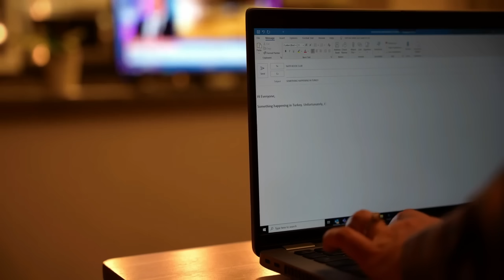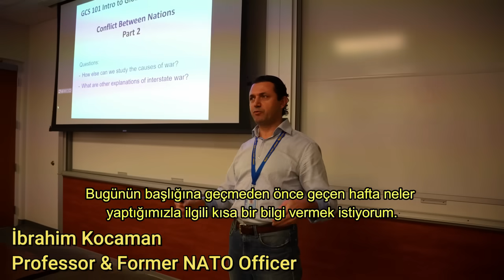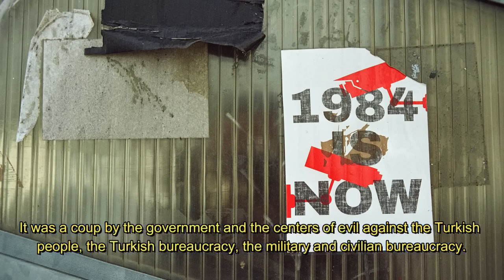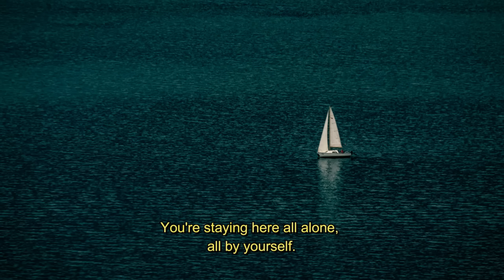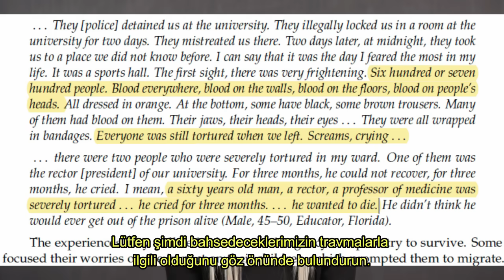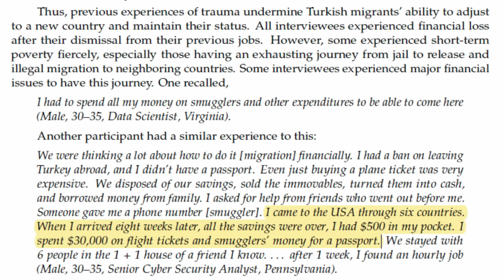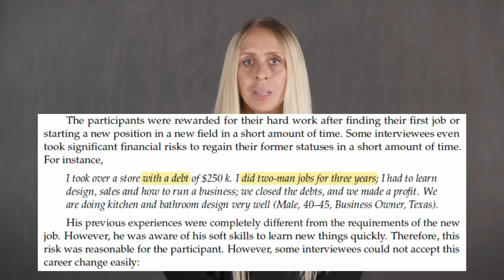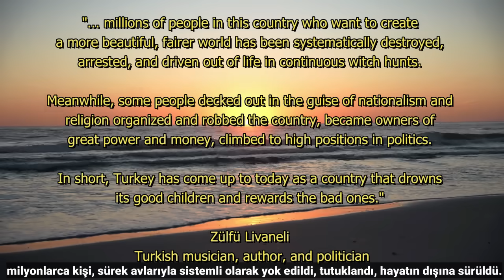Sürgün Umutlar - Exiled Hopes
The current study focuses on Turkish emigration following the 2016 coup-like event. This migrant population is unique, given that they were forced to flee their relatively stable lives built around their family, education, and profession in order to seek safety. Their forced migration was unplanned and required significant maneuvering to re-establish their lives in a foreign country. In acknowledgment of the dire factors of the immigration process, many Turkish immigrants had high human capital with regard to education and their profession. Higher human capital tends to indicate the self-selection of a host country that can offer adequate labor opportunities.

However, for Turkish immigrants, despite their high levels of education and professional status, the forced aspect of their migration and the level of urgency complicated their immigration experience and ability to secure stability, maintain their high human capital, and regain their former professional status.

Director Biography - Cihan Aydiner

Dr. Cihan Aydiner is an Assistant Professor and program director of Homeland Security at Embry-Riddle Aeronautical University Worldwide (ERAU-W). He has doctoral and master’s degrees in Sociology from Louisiana State University and a master’s degree in National and International Security Management and Leadership from Turkish Army War College. Dr. Aydiner’s current research focuses on the complex interdependencies among policy, homeland security, and international migration.

Director Statement

During my Ph.D. at Louisiana State University, I had courses from Dr. Wesley Shrum (Director of Paris Ethnografilm Festival) on video ethnography and filming. Following that, I worked for Ethnografilm as a reviewer. Video Ethnography is a great tool for disseminating the findings of an academic study. Exiled Hopes is my first festival film on lived experiences of highly educated migrants.
Selected & Awarded Festivals so far (Waiting for six more festivals for their decision)

Bu çalışma, 2016 sözde darbe benzeri olayın ardından Türk göçüne odaklanmaktadır. Bu göçmen grup, güvenlik nedeniyle nispeten istikrarlı yaşamlarından uzaklaşmak zorunda kaldılar. Zorunlu göçleri planlanmamıştı ve yabancı bir ülkede hayatlarını yeniden kurmak için önemli manevralar yapmaları gerektiriyordu. Göç sürecinin vahim etkenlerinin bilincinde olarak, birçok Türk göçmen eğitim ve meslekleri açısından yüksek beşeri sermayeye sahipti. Bu da onlara yeterli işgücü fırsatları sunabilecek ev sahibi bir ülkeyi seçebilmeyi sağladı.

Bununla birlikte, Türk göçmenler için, yüksek eğitim seviyelerine ve mesleki statülerine rağmen, göçlerinin zorunlu yönü ve aciliyet düzeyi, göç deneyimlerini ve istikrarı sağlama, yüksek beşeri sermayelerini koruma ve eski mesleki statülerini yeniden kazanma yeteneklerini karmaşıklaştırmıştır.

Yönetmen Biyografisi - Cihan Aydıner

Dr. Cihan Aydıner, Embry-Riddle Uzay ve Havacılık Üniversitesi'nde (ERAU-W) Doçent ve İç Güvenlik program direktörüdür. Louisiana State Üniversitesi'nde Sosyoloji alanında doktora ve yüksek lisans, Kara Harp Akademisinde Ulusal ve Uluslararası Güvenlik Yönetimi ve Liderliği alanında yüksek lisans yapmıştır. Dr. Aydıner'in güncel araştırması, politika, iç güvenlik ve uluslararası göç arasındaki karmaşık ilişkiye odaklanmaktadır.

Yönetmen Beyanı

Louisiana Eyalet Üniversitesi'nde doktoram sırasında Dr. Wesley Shrum'dan (Paris Etnografya Festivali Direktörü) video etnografyası ve film çekimi üzerine dersler aldım. Ardından Etnografilm'de hakem olarak çalıştım. Video Etnografya, akademik bir çalışmanın bulgularını yaymak için harika bir araç. Sürgün Umutlar, yüksek eğitimli göçmenlerin yaşadıkları deneyimleri konu alan ilk festival filmim.